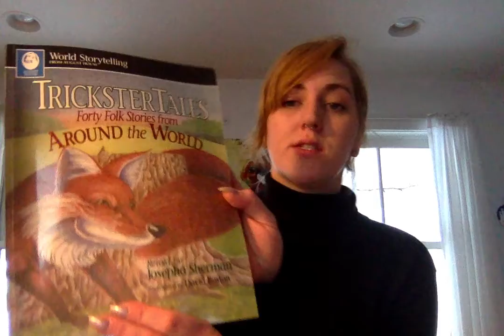Raven Steals the Light Read Aloud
Read aloud of Raven Steals the Light from the book TricksterTales Forty Folk Stories from Around the World.